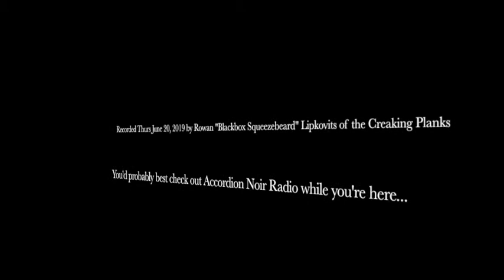Tennessee Jed (Grateful Dead, 1972) ... played on the accordion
I was never into the Grateful Dead.  I had a few friends in adolescence who picked them up as part of the chronic West Coast lifestyle (and on to the Rainbow Gathering) and consequently sank deep, deep into their vast back catalogues, but I always looked unfavourably on such lotos-eating and figured that whatever good there may have been in the music (if any, this was the era of bespoke electronic music intended for narcotic pairings -- which would have zero (or even negative) effect if experienced in the wrong state of consciousness) would be inadequate compensation for the indefinite abrogation of your right-mindedness.

But down the line this snobby teetotaller found himself on the road and along for the ride with the Joey Only Outlaw Band, whose mythology demanded that when they were not actually out of their heads (less than you might have expected: it turns out that being chronic to a certain extent moderates itself by making it impossible to keep possession of any given lighter for longer than six hours) they were singing about getting out of their heads.  Every angle of the subject was explored over every waking minute of every day, and it was an excellent PSA on the hazards of drug use, as it seemed the lifestyle made you incapable of having a conversation on literally any other topic -- which turned you the world's most boring person.

But I digress.  Tennessee Jed is not obviously a song about drug use.  I don't know if any Dead songs are, or if their culture is merely a matter of context.  All the same, if we announced we were playing a Grateful Dead song (a pervasive shibboleth, eg. we might be making the announcement while performing at Kelowna's "Grateful Fed" cafe) it was understood that we knew where the afterparty would be taking place after the gig.  We picked up this song and I gotta say we did a pretty good job with it.

I still don't know about the rest of the Dead songbook (by which I mean I never got around to investigating further), but when I took up a summer busking at the Granville Island public market, on the urging of a friend whose nearby apartment acted as a home base of sorts, I incorporated this tune into my set.  (They also leaned on me strongly to pick up some Zappa, but I wasn't at it long enough to do so.)  I don't think that anyone ever tipped me because I played it, though I had one memorable moment when an old hippie looked me in the eye with an ecstatic look on their face, not believing that they were hearing /this/, _here_, and conveying silently that even though this was the best possible tune they might ever hope to hear emerge from my squeezebox, as a consequence of their having spent the past three decades living out of a VW camper van, they had no coinage with which to tip me.  (Vancouver rules: offer services that will be uniquely appreciated by people with fat wallets.)

As someone with a distinctly cynical viewpoint, its doomed lyrics appeal to me.  It's sprinkled with the faintest dusting of class struggle, and it's got a groove that survives even the adaptation to a pure accordion arrangement.  It's worth sharing with you.

(If you recall from the Alabama Whiskey Bar write-up, I'm pretty sure that this was another one of the songs I solo'd at the Railway that Joey Only had introduced me to and forgotten about.  Something something short term memory?)